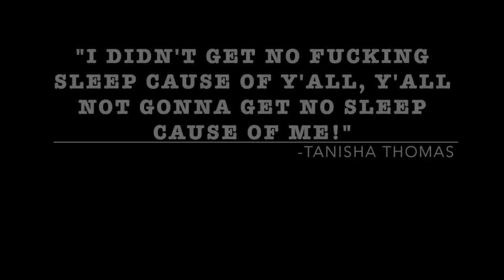Bad Girls Club Q&A: Part Two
SOCIAL MEDIA ⤵︎
✖ musical.ly - KristenKellyTV
✖ periscope - MissKristenKelly
✖ depop - KristenKelly

DISCOUNTS ⤵︎
Ipsy ◆ Only $10 a month

Boxycharm ◆ BEST value subscription service!

Influenster ◆ Get Free Makeup!

Ebates ◆ Get Payed for shopping!

MeMeBox ◆ Korean Skin care!

Allure Beauty Box ◆ You need this Box!

Pinup Girl Clothing ◆ The best Pinup Clothing

Kristen Kelly
91614